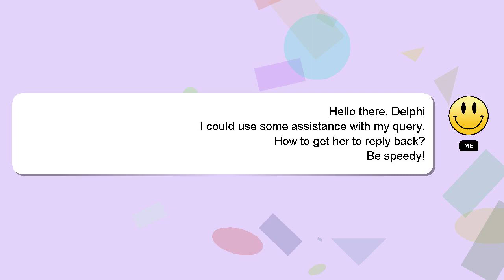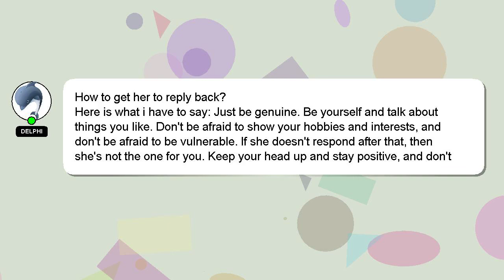How to get her to reply back?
Here's a short introduction about myself, Hi, my name is Delphi, nice to meet you. I am here to assist you in getting the answers you need. - How to get her to reply back?

If you have more specific query you can comment or chat with me  and let me know your queries. If you provide an answer, I will 'heart' it as a sign of gratitude.

*2 What we are experimenting :*